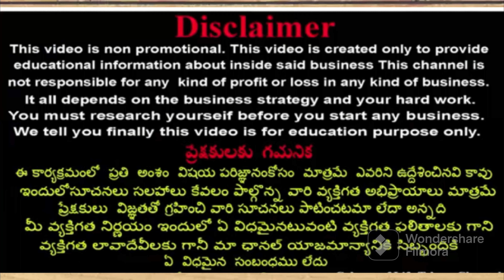SAPOTA BUSINESS IDEA/ సపోటా బిజినెస్ ఐడియా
సపోటా బిజినెస్ ఐడియా //SAPODILLA FRUIT BUSINESS IDEA//FRUITS BUSINESS IDEA@ MARKANDEYA BUSINESS IDEAS